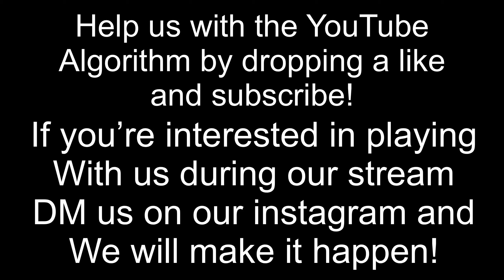Stream Highlights end of August